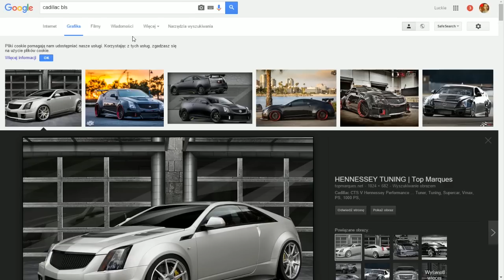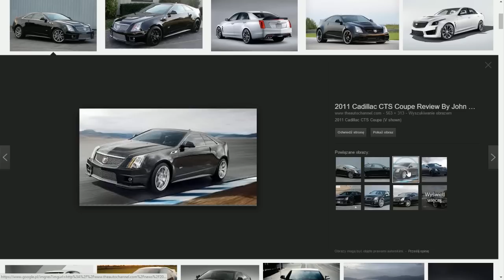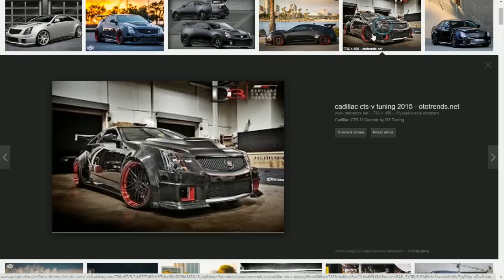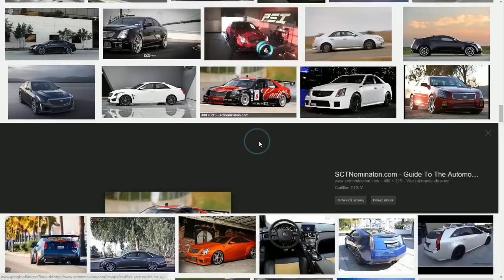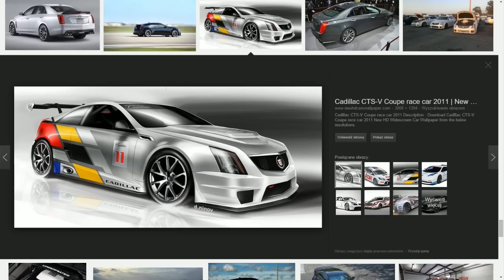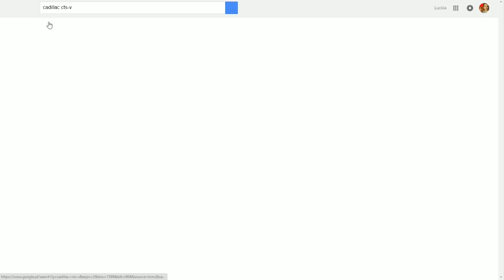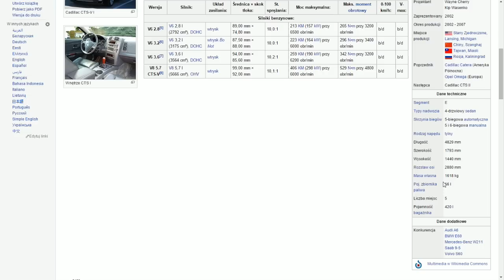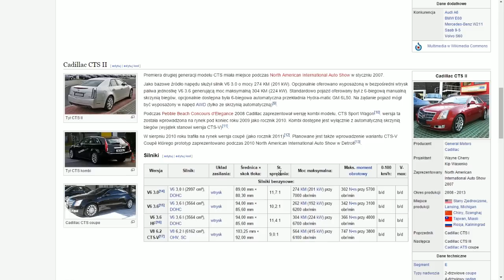Cadillac CTS-V Tuning | NFS World